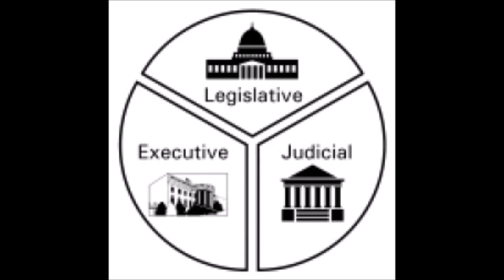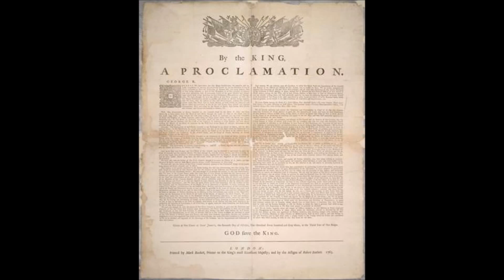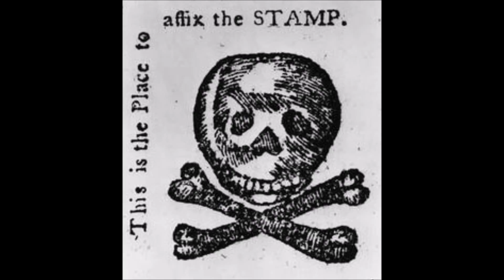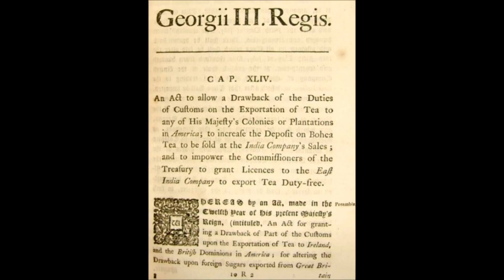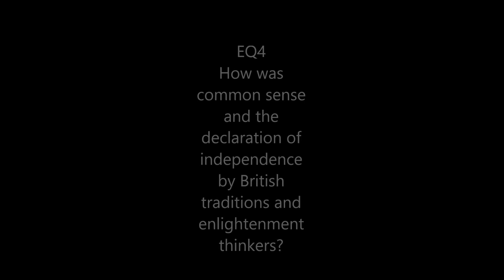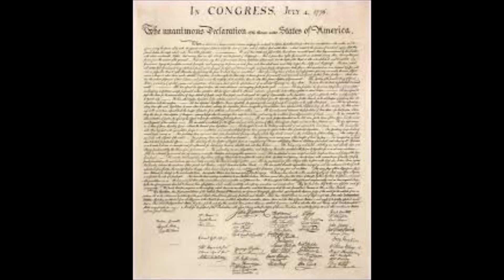Revolutionary War Video Project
Social Studies School Project (Group Project)
Video created by: Brite C., Eric C., and Kameron S.

(Video originally uploaded by Brite in October.)
Revolutionary war video SS 2015